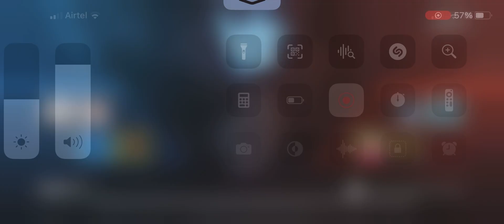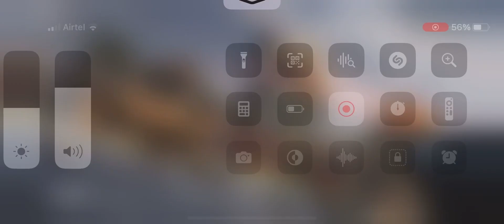What is the snap snap and learning?